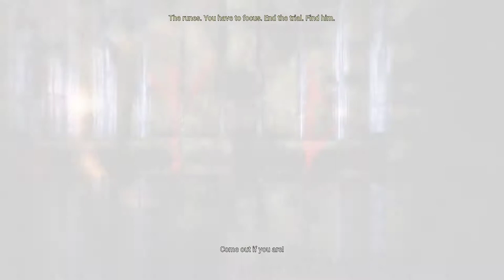Hellblade Senua's Sacrifice Part 7 - Trials Again India Hindi Gameplay